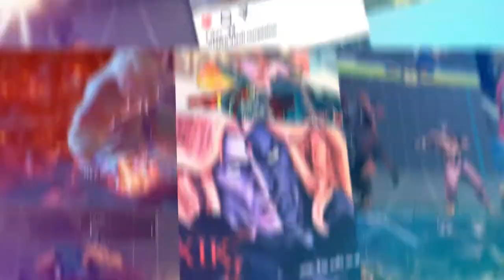Como ganar un zangief gold con akuma en el ranking de SFV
Este video es un ranking de Zangief nivel Gold con mi Akuma nivel Ultra Silver. Veras que en este ranking de SFV cuando juegas contra un Zangief nunca debes saltar y siempre estar distantes con Zangief porque todo jugadores de Akuma sabe muy bien los danos que puede darte un Zangief a Akuma. Espero que lo disfrutes.

sf5